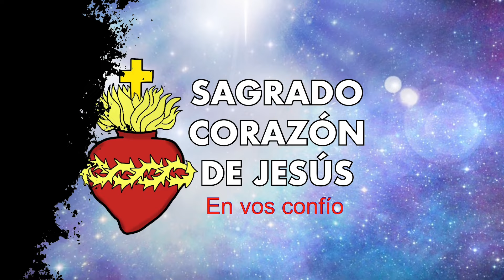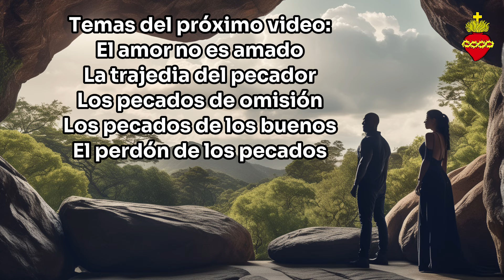La prueba de la TENTACIÓN y el pecado - 01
La prueba de la tentación y el pecado primera parte. Texto de los caminos de Dios.